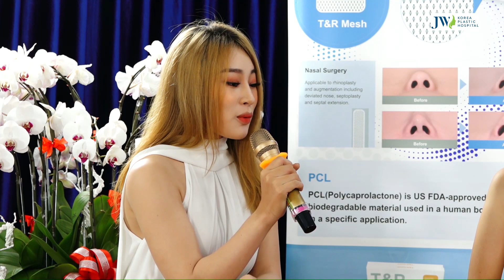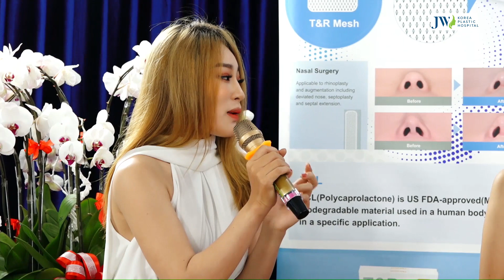9X Sài Thành "hoá" Phạm Băng Băng chỉ nhờ NÂNG MŨI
Đón chào xuân Canh Tý, TS.BS Nguyễn Phan Tú Dung – Giám đốc Bệnh viện Thẩm mỹ JW Hàn Quốc cùng các nghệ sĩ đã gửi lời chúc mừng năm mới AN KHANG – THỊNH VƯỢNG đến tất cả quý khán giả đã ủng hộ chương trình và Bệnh viện JW trong suốt thời gian qua.